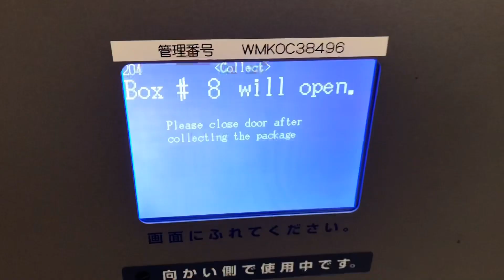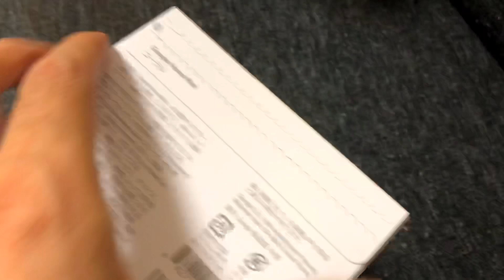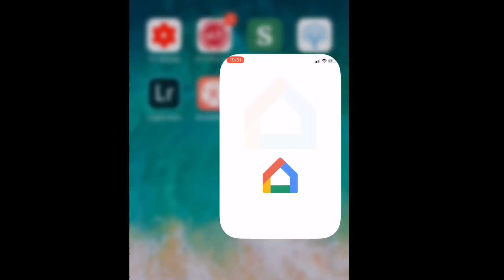بررسی دستیار صوتی گوگل Google Home Mini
دستیار صوتی گوگل چیست؟ چه کارهایی بلده؟ بدرد من میخوره؟ در این ویدیو به لطف گوگل که این دستگاه را بصورت رایگان به من هدیه داده، بعد از جعبه گشایی بصورت کامل دستیار صوتی گوگل Google Home Mini را بررسی
می کنیم و پاسخ همه این سوالات را می دهیم!

اگر قصد خرید این محصول رو دارید ویدیو رو کامل ببینید، در این گرونی بهتره مطمئن بشید به دردتون میخوره یا نه و با اطمینان و آگاهی تصمیم بگیرید.
من علی نورانی، یک خبرنگار، عکاس و تدوینگر هستم که در پایتخت ژاپن زندگی می‌کنم. تمام این ویدیو رو با موبایل ساختم که بیش یک هفته طول کشید😅 اگر محتوی و کیفیت این ویدیو را دوست داشتید لطفا حتما عضو این کانال شوید و آن را با دکمه‌ی share با دیگران به اشتراک بگذارید. ممنون! به امید دیدار

راستی: لیست تمام فرمانهای صوتی که گوگل هوم تا این لحظه (ژوئیه ۲۰۱۹) ساپورت میکنه رو اینجا میتونید ببینید:

فراموش نکنید که سابسکرایب کنید و روی زنگ کنارش کلیک کنید تا از ویدیوهای جدید باخبر بشید. مرا در شبکه های اجتماعی دنبال کنید و با واقعیت های سرزمین آفتاب تابان آشنا شوید.